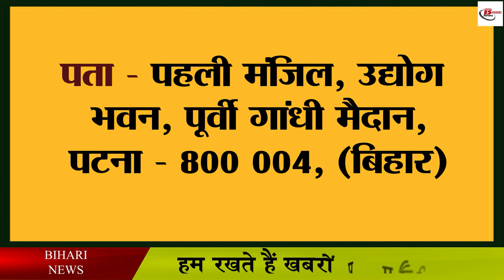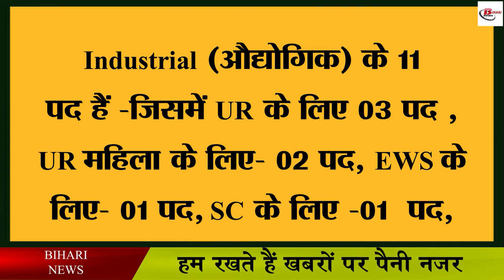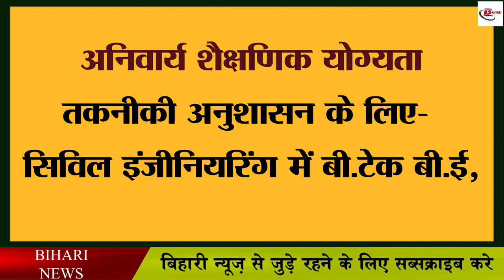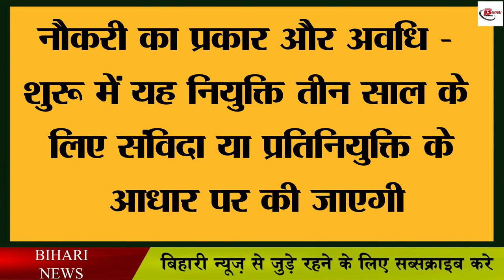BIADA Patna ने Executive Director और Deputy General Manager के 22 पदों के लिए आवेदन की मांग की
महत्वपूर्ण लिंक -
भर्ती विवरण – यहाँ क्लिक करें -

Hash Tags